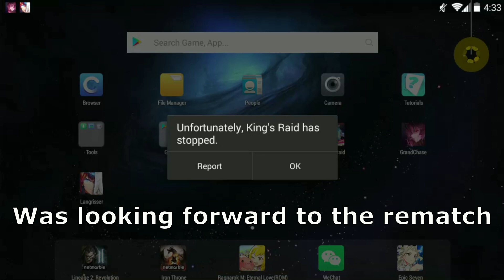[king's raid] LoH Day 4 Highlights, Fun Games